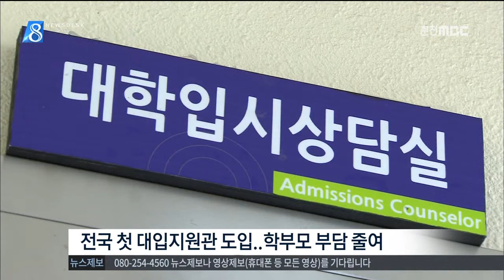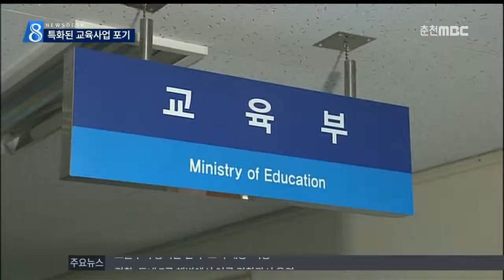춘천MBC뉴스 (R)지방교육재정효율화의 실체